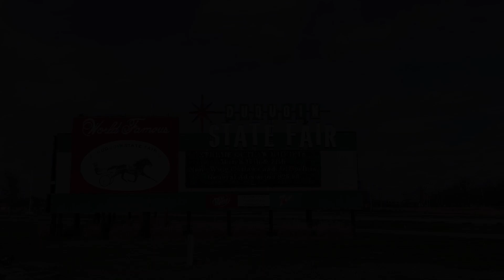AN XTREME NIGHT: Race Night with Cannon McIntosh at DuQuoin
Our cameras followed Cannon McIntosh and his team for the Xtreme Outlaw Midget Series presented by Toyota season opener at the Southern Illinois Center in Du Quoin, Illinois on March 10th, 2023.